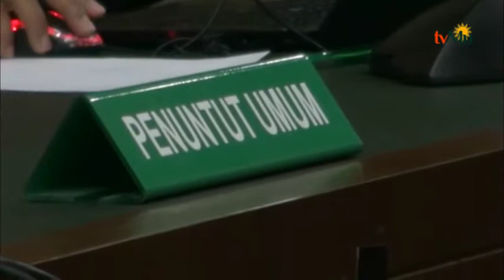Kasus Suap APBD Prov SUMUT